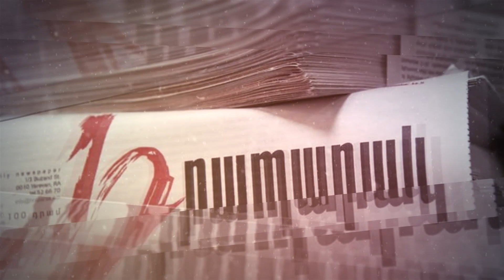Մենք քո թիկունքում ենք, մենք թերացել ենք, բայց թերացումը շտկելու ենք Առաջ դեպի հաղթանակ